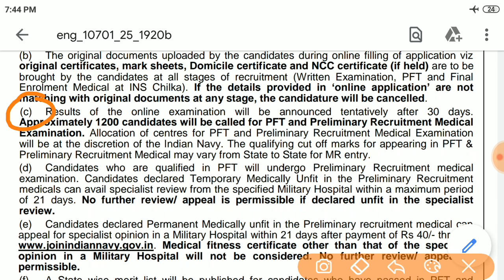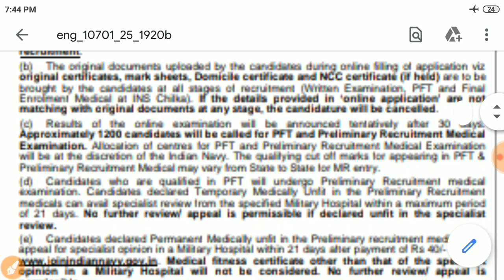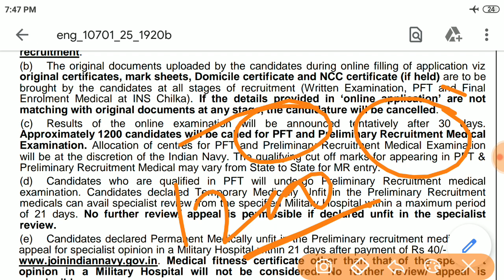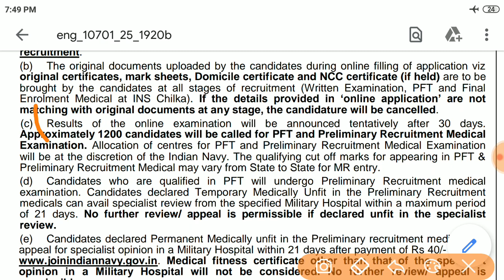Navy MR big update All Candidates 2020